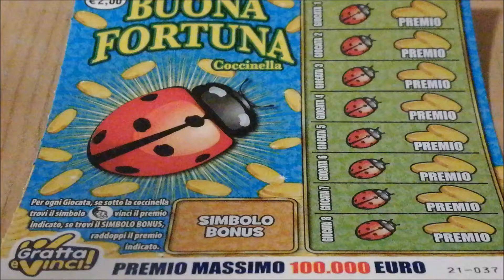GRATTA E VINCI DIVERTENTE CON SPIDERMAN By MrMax